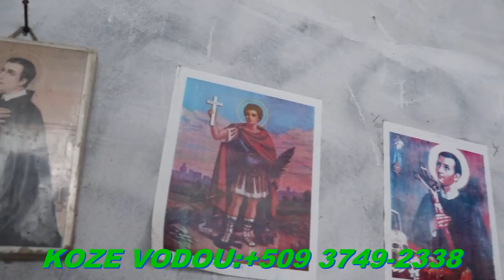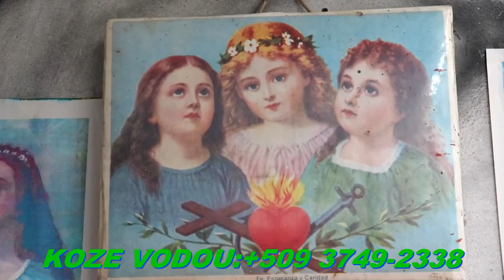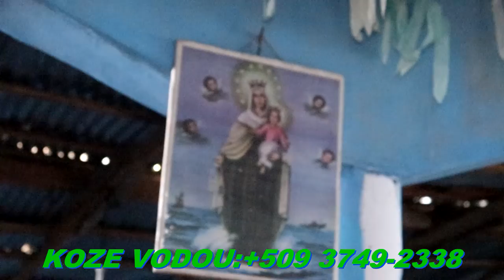VODOU NAN LATIBONIT